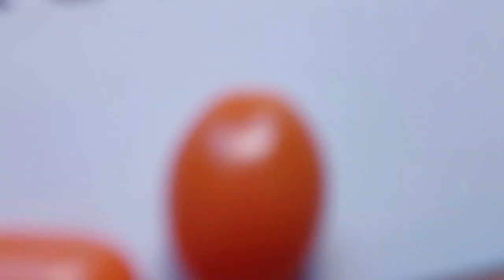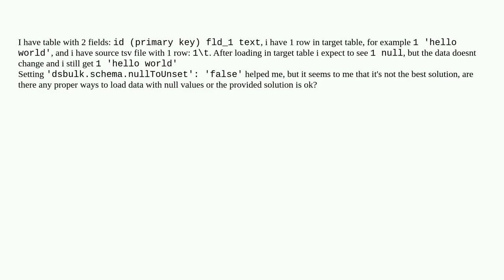Dba: Cassandra dsbulk loading data with null values doesnt implement it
Cassandra dsbulk loading data with null values doesnt implement it

A special thanks goes out to the community

  cassandra null